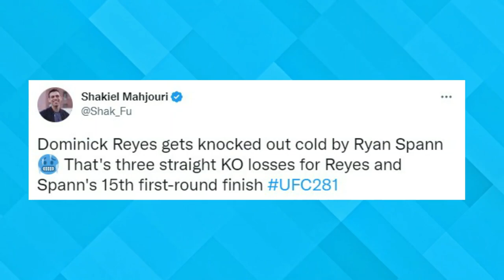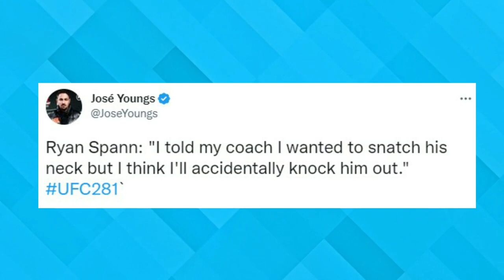UFC 281: Ryan Spann knocked Dominick Reyes out cold in 80-seconds 🥶, MMA community Reacts